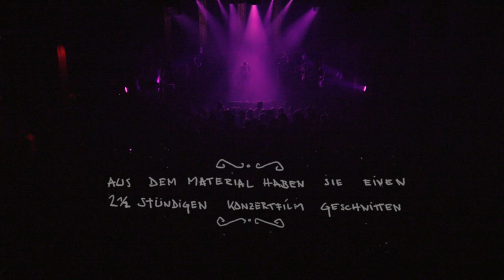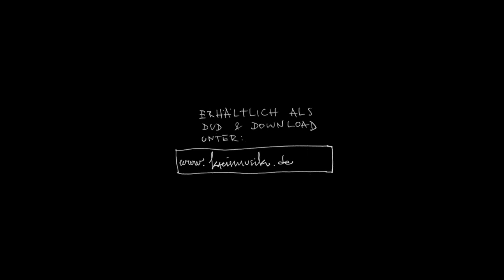KÄPTN PENG UND DIE TENTAKEL VON DELPHI - Live in Berlin - Trailer 1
Epischer Kram mit den Tentakeln.
Das Kreislabor lädt zur Zeremonie.

Bon appetit